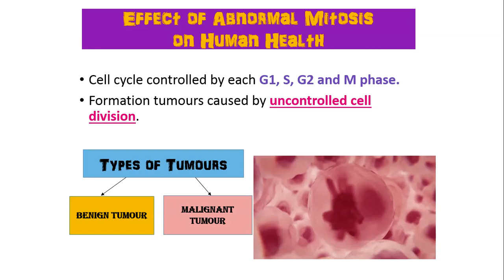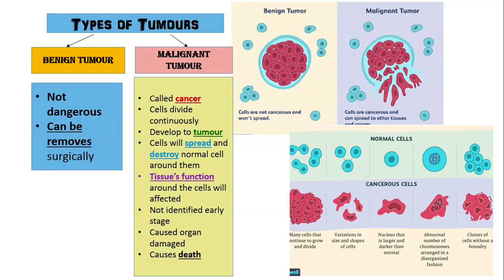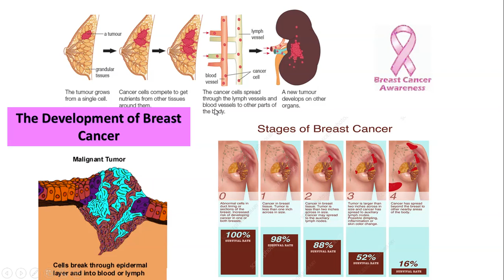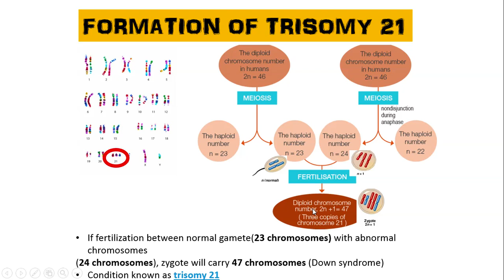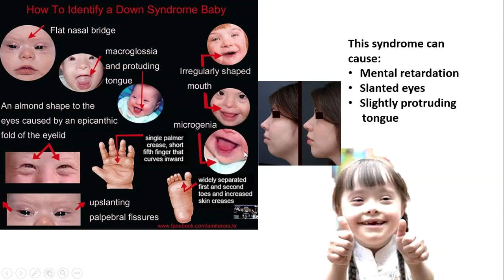ISSUES OF CELL DIVISION ON HUMAN HEALTH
LEARNING STANDARD:
6.4.1 Explain the effects of abnormal mitosis on human health:
(i) tumour.
(ii) cancer.
6.4.2 Evaluate the effects of abnormal meiosis on Down Syndrome individuals.